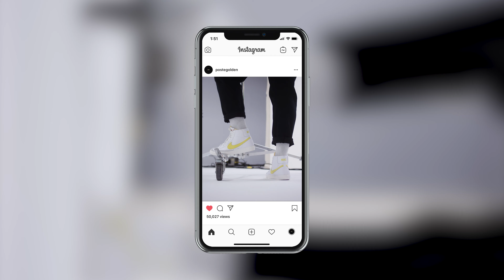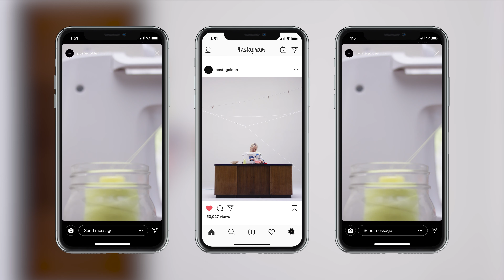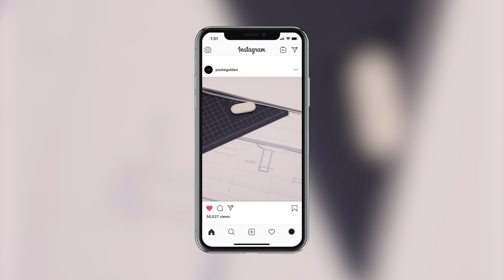Nike Mentors // Social Campaign